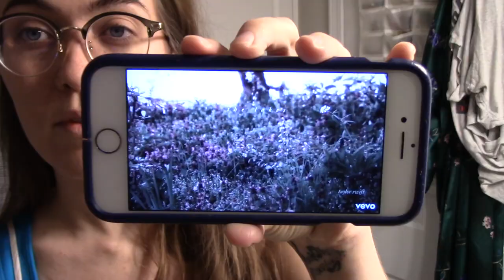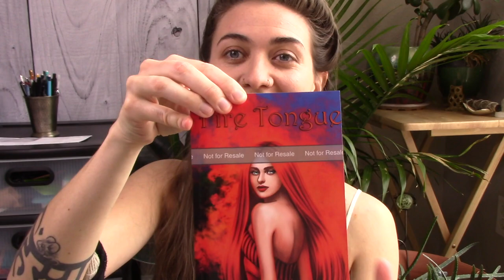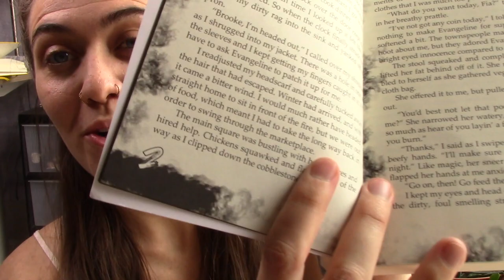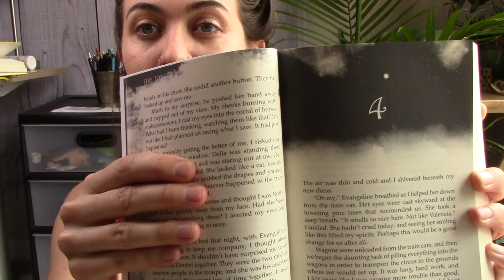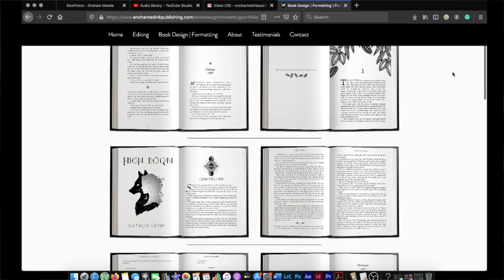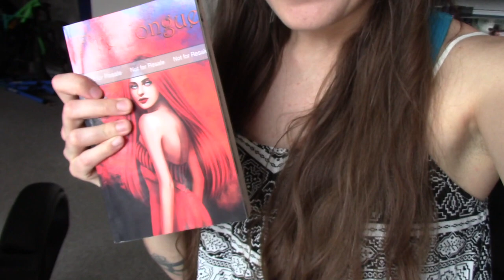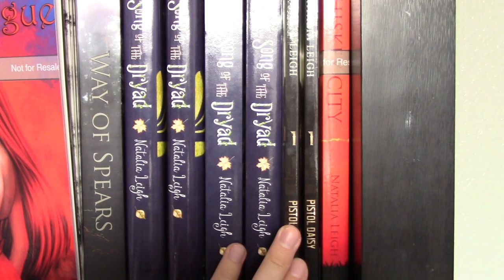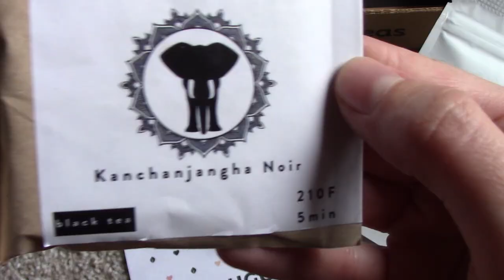SURPRISE UNBOXING + PREPTOBER NEWS 📚 Weekend author/editor vlog | Natalia Leigh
SURPRISE UNBOXING + NANOWRIMO/PREPTOBER NEWS! This weekend I received a surprise proof copy in the mail, and I can't wait to show it to you! I'll also chat a little bit about the Preptober Workbook and NaNoWriMo 2020!

PURCHASE PISTOL DAISY NOW!

SONG OF THE DRYAD is ONLY $2.99!

F A V O R I T E C R A F T B O O K S
♥ Save the Cat! Writes A Novel
♥ The Emotion Thesaurus

W R I T I N G M O T I V A T I O N
♥ Don't Keep Your Day Job
♥ On Writing by Stephen King
♥ Juicy Pens, Thirsty Paper
♥ Bird by Bird